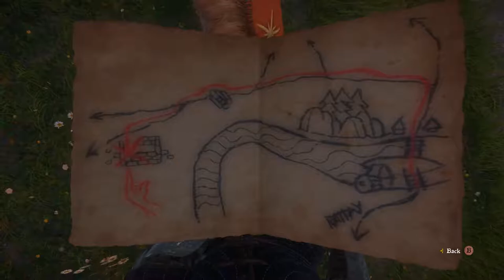Kingdom Com: Deliverance [de/en] [v.1.0] - 69 SQ Treasures of the Past - #5 Ancient treasure IV